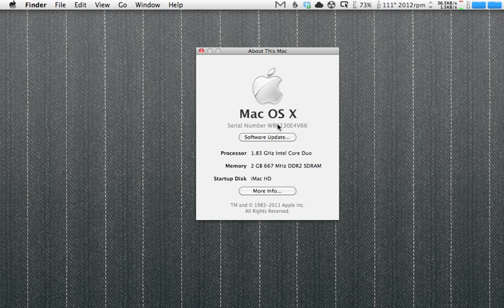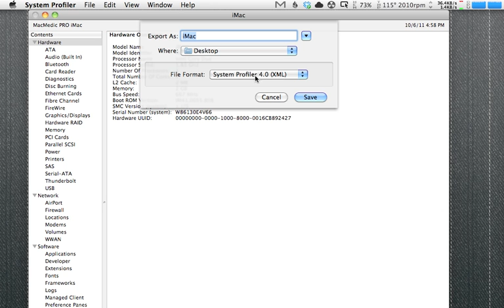About This Mac & System Profiler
Watch as I show you how to use About This Mac... and System Profiler.